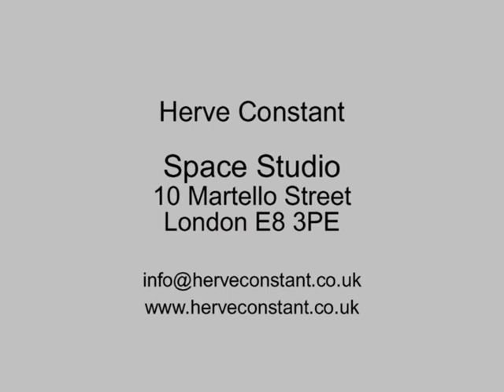STUDIO HERVE CONSTANT 2013 with Jazz Music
Hervé Constant

He was born in Casablanca, Morocco and was brought up for over ten years in Hyeres, South of France.  He studied theatre acting at the Conservatoire de Toulon before obtaining a grant to further his studies at the Ecole Nationale Superieur des Arts et Technique du Theatre in Paris.

Hervé's work is a mixture of different interests, social and cultural influences.

Recent projects involve video, photos and sounds and Artist's Books. Hervé Constant's most recent exhibitions were at: 7 Encuentro International Poesia Visual Sonora Experimental, Buenos Aires Argentina. His book 'Killing' was part of a show displayed at Kaleid Editions London Plasto-Baader-Books Exhibition of Unique Artists' Books 2009. His work is shown and in the collection of MONA, Museum of New Art, Detroit USA. A sound recording of his was included in 'Sound Fetish' WPS1 at the Venice Biennale 05 and is now part of the Archive of MOMA New York. Project 59, 59 Seconds Video Festival, touring to Brooklyn NY, Alfred University NY, and at the Academia Internacional de Cinema, Sao Paulo, Brazil; curated by Irina Danilova, March 2007. Most recently the video called 'Run' was selected by the Hayward Gallery London as part of the 60 second Surreal; the projection took place at the National Film Theatre. Recent projections have taken place in Roma, Studio Ra, FEST'AFILM FESTIVAL AMADIS DU FILM Montpellier and 'Visions in New York City' Gallery Macy NY in 2010.

His film called 'Between Two Worlds' 8mn was shown at the Barbican Film Festival, Cinema 1 the 2 July 2007 6pm.

The Pitzer Art Galleries based in LA is showing 'WRIT LARGE', Installations by artists Marcus Civin, Patrick Hebert and Hervé Constant. It is curated by Ciara Ennis and is from 29 July - 10 September 2010. His next exhibition 'The Mystical Self' is taking place in Verona and Milan later this year. VIDEO ART PROJECT for ARTVERONA 2011 curated by Cecilia Freschini. Most recently his visual works have been shown and exhibited at the Naoussa Film Festival 2012. At VIDEO CAPITALE 2013 Besançon France curated by Valentine Verhaegue and this year April 2013 was part of ARTBOSPHORUS Contemporary Art Fair in Istanbul organised by Denizhan Ozer.
Herve's recent selection comprise the participation to Water Tower Art Fest starting 19 -- 24 June 2013 Sofia Bulgaria. "The TGV in 50 seconds"! Taking place in la Ciotat, Theatre EDEN France 27 September 2013 organised by Roberto Comini.